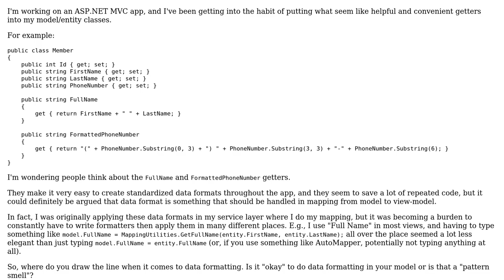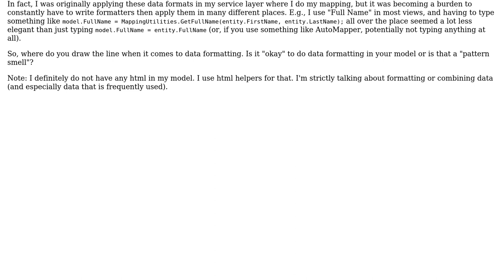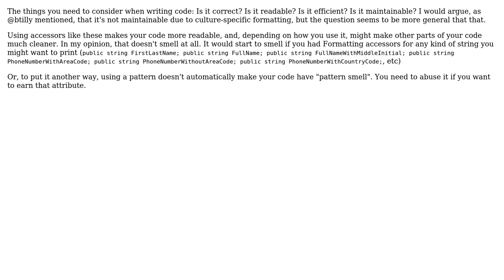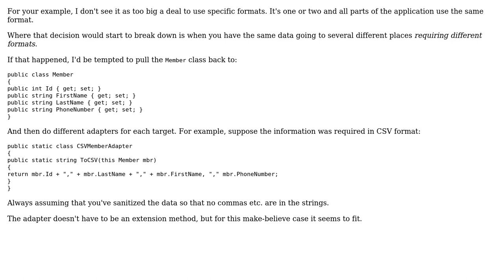Is it a "pattern smell" to put getters like "FullName" or "FormattedPhoneNumber" in your model?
With thanks & praise to God, and with thanks to the many people who have made this project possible! | Content (except music & images) licensed under CC BY-SA | Music | Images & others | With thanks to user user281377 user Peter K. user Greg Jackson user Edward Strange user devuxer and the Stack Exchange Network Trademarks are property of their respective owners. You are responsible for your own actions.